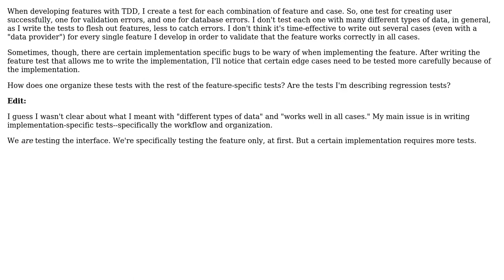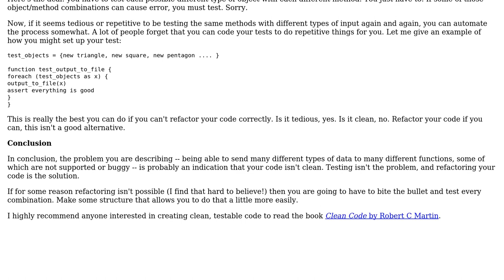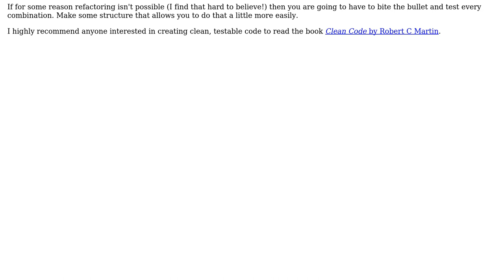Software Engineering: TDD workflow for (implementation specific) edge cases (2 Solutions!!)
Software Engineering: TDD workflow for (implementation specific) edge cases

With thanks & praise to God, and with thanks to the many people who have made this project possible! | Content (except music & images) licensed under CC BY-SA | Music | Images & others | With thanks to user moteutsch user hardmath user Damien Black and the Stack Exchange Network Trademarks are property of their respective owners. You are responsible for your own actions.